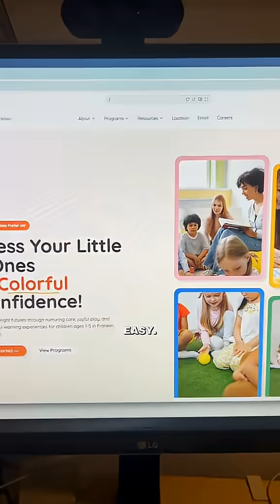ChatGPT cheat code that got 11.2M views!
I went viral with 11.2 million views by using AI tools to replace web designers and developers—here’s why people are split on it. I show how easy it was to create a website using ChatChippyTea to generate prompts and Bolt to build and publish the site. Curious about the process or want the prompt and tools? Drop "Bolt" in the comments! This video is all about exploring what’s possible with AI and sparking your creativity.